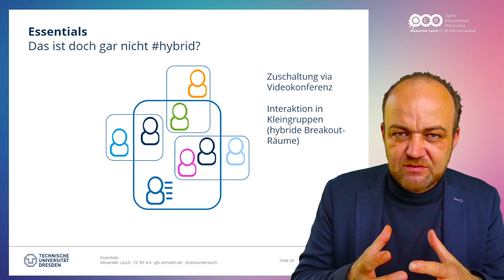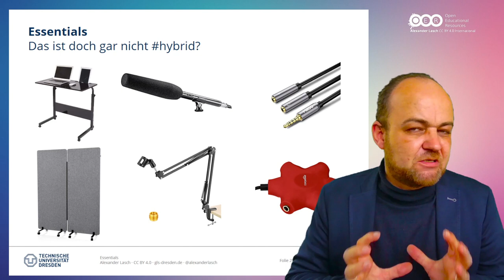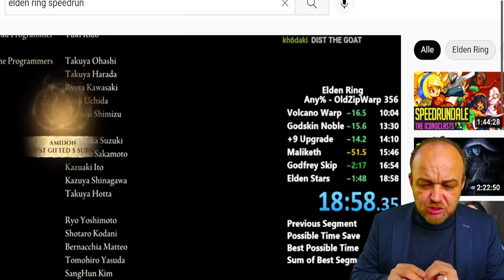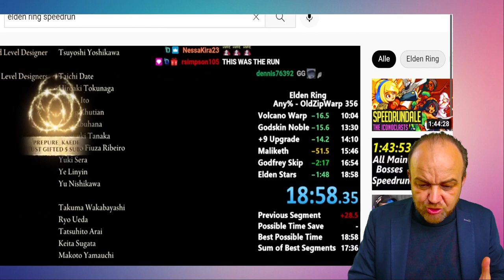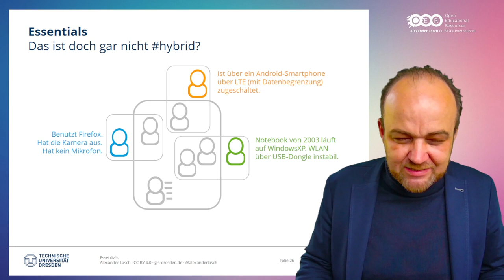Essentials #011: Das ist doch nicht hybrid?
Das ist doch nicht hybrid?
Doch.